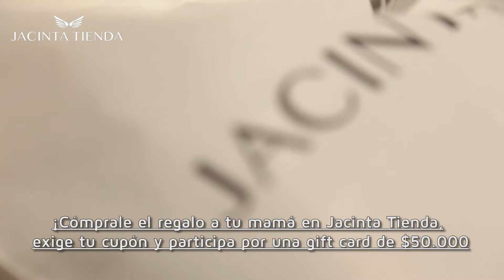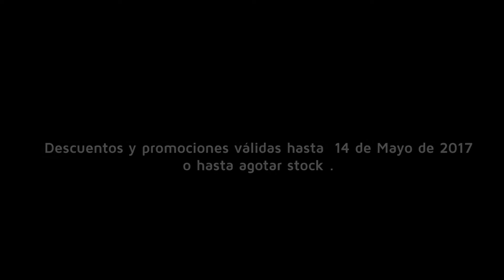V4 Video Promociones Renata Ruiz